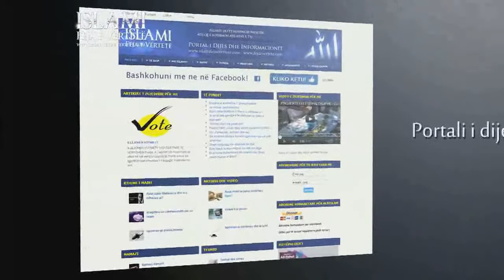Vetëm veprat e tua do të mbeten -- Shejh Khalid el-Muslih